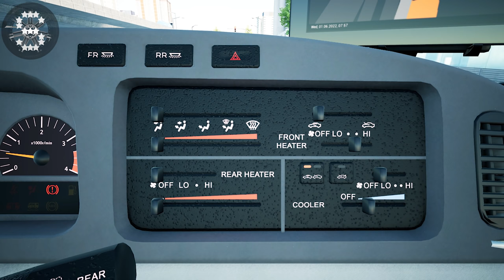Fernbus Simulator - BB40 ! ! ! Classic Minibus ! ! ! GAMEPLAY ! ! !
The MOD paintwork, Easybus - Toyota [BB40] by  Bevilacqualex's Workshop, Steam

2000 km of track, corresponds to a real route length of 20,000 kilometres
More than 40 German cities, including:

- Berlin
- Hamburg
- Munich
- Cologne
- Frankfurt
- Stuttgart
- Leipzig
- Dresden
- Erfurt
- Würzburg
- Karlsruhe
- Bremen
- Hannover
- Dusseldorf
- Dortmund

Repaints

FERNBUS
FERNBUS SIMULATOR
FERNBUS COACH SIMULATOR
BUS
Logitech G920 Steering Wheel
Paddle Shifter